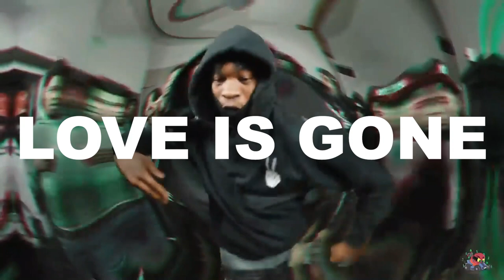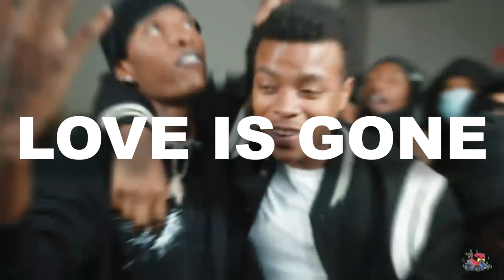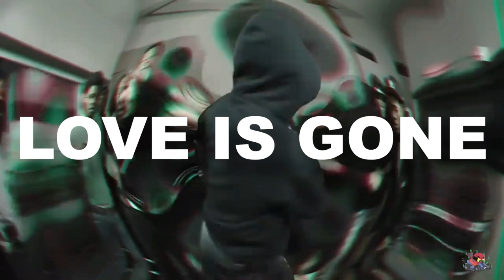[FREE] Kay Flock x Sha Ek x NY Drill Sample Type Beat - "Love Is Gone" | Jersey Drill Type Beat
Kay Flock x Sha Ek x NY Drill Sample Type Beat - "Love Is Gone" | NY Drill Type Beat  (prod. Gxbriel x YVNG T)